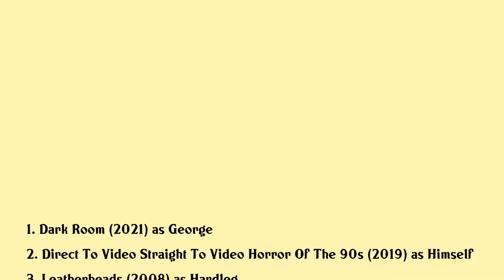Tommy Hinkley Movies list Tommy Hinkley| Filmography of Tommy Hinkley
Tommy Hinkley Full Movies List Filmography of Tommy Hinkley

Latest movies of Tommy Hinkley are:

1. Dark Room
2. Direct To Video Straight To Video Horror Of The 90s
3. Leatherheads
4. Oceans Thirteen
5. Water Under The Bridge
6. The Little Vampire
7. The Cruel Deep
8. I Killed My Lesbian Wife Hung Her On A Meat Hook And Now I Have A Three Picture Deal At Disney
9. The Human Shield
10. La Story
11. Men At Work
12. Naked Obsession
13. Silent Night Deadly Night 4 Initiation
14. Watchers Ii
15. Lethal Weapon 2
16. The Terror Within
17. Back To The Beach
18. Rays Male Heterosexual Dance Hall

Complete list of movies acted by Tommy Hinkley are in this video.

Please Comment down your favorite movie of Tommy Hinkley